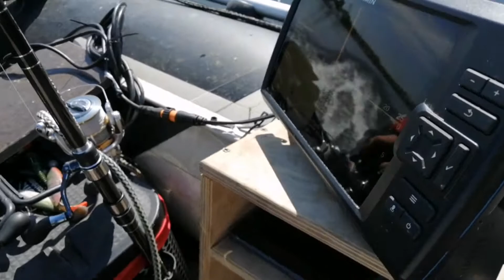Волга покатушки ,ПВХ . В поисках хищника!